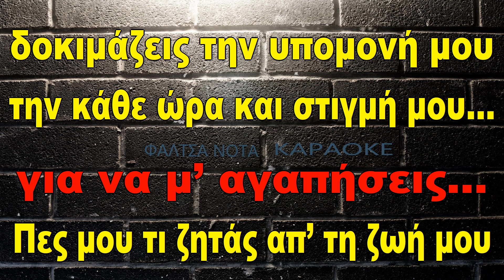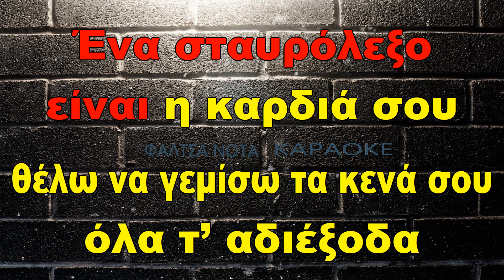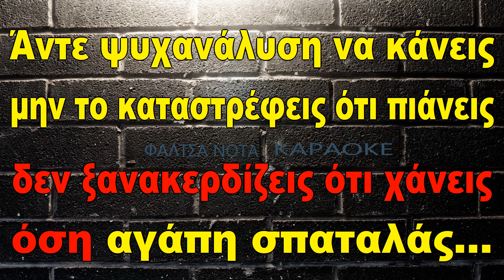Νίκος Μακρόπουλος - Ψυχανάλυση (ΚΑΡΑΟΚΕ)